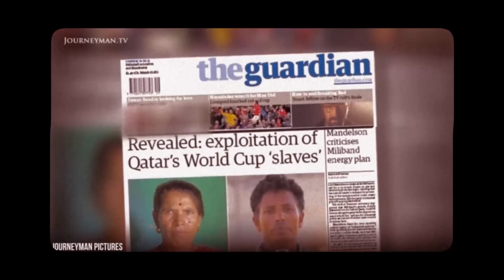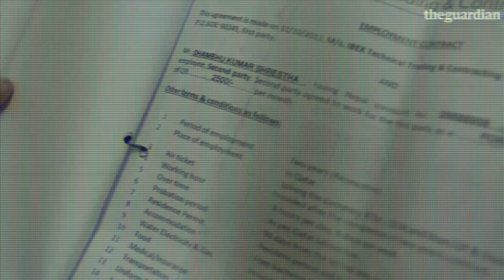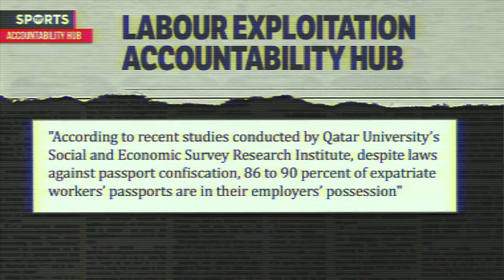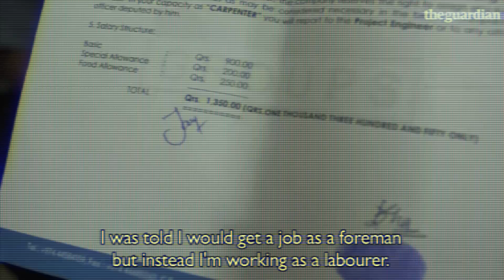SKANDAL PERBUDAKAN PIALA DUNIA 2022 DI QATAR | Aku Tolol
Piala dunia 2022 kok begini amat yah, Di channel ini teman-teman juga bisa menemukan kisah-kisah lain yang tidak terduga, unik, dan pastinya dari berbagai macam tempat di dunia.

[Indonesia]